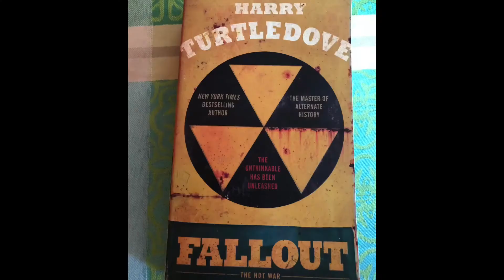The Hot War: Fallout Book Review - Alternative History Reviewed #11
My thirtieth season 2 english book review is the second volume in the Hot War trilogy: Fallout (Harry Turtledove, 2016)
8/10

TIME STAMPS
Introduction 0:00
Story and Characters 0:29
Conclusion 8:19